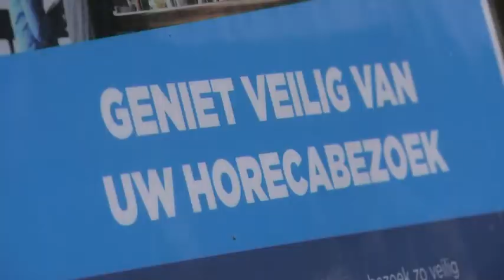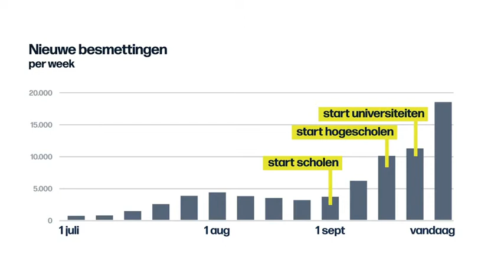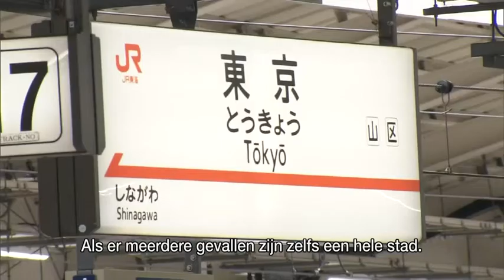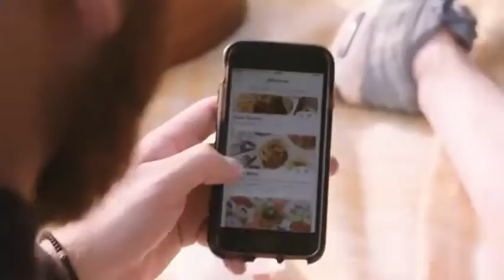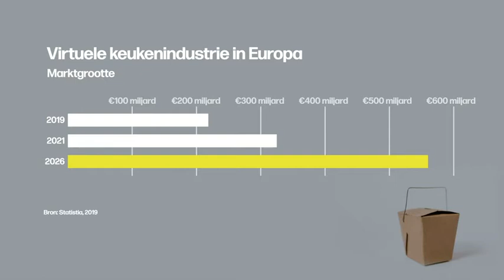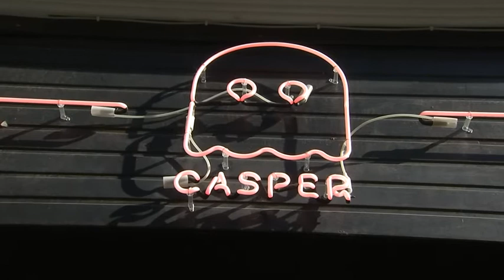VRT | Terzake - 9 oktober 2020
01:24 Druk in Leuven
20:37 Corona in China en Japan
28:52 Dark kitchens

Het waren hallucinante beelden van de Oude Markt in Leuven gisterenavond. Toen de cafés om 1u sloten, en dit voor de voorlopig laatste keer wegens de nieuwe coronamaatregels, ontstonden er opstoten in groepen studenten. Hoe is het voor studenten in coronatijden? En hoe communiceer je best naar hen toe? Luc Sels, rector van de KU Leuven, en viroloog Marc Van Ranst, professor aan de KU Leuven, komen naar de studio. Terwijl Europa bloedrood kleurt, lijken de coronabesmettingen in China, en dit al sinds half augustus. De Chinezen kijken dan ook verbaasd naar Europa en de Verenigde Staten. Ook in Japan zijn de cijfers zeer goed. Wat doen zij beter? Willem Van Mullem vroeg het aan Leen Vervaeke, correspondent in Peking, en Kjeld Duits, correspondent in Tokio. Deliveroo, UberEats en andere delivery-apps kennen meer en meer succes, zeker sinds de coronacrisis. U bestelt via een app een maaltijd bij uw favoriete restaurant, en een koerier brengt het tot uw deur. Maar komt de maaltijd wel van het restaurant in kwestie? Sofie Vaes en Stein Falk doken in de wereld van de ‘dark kitchens’.